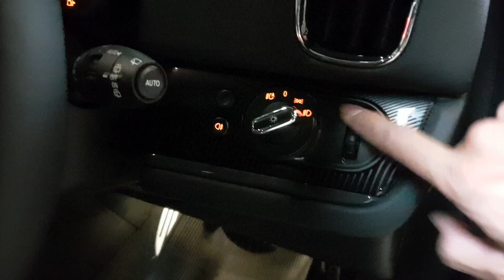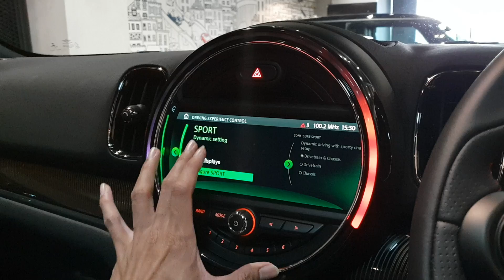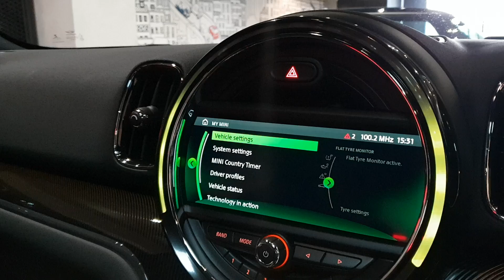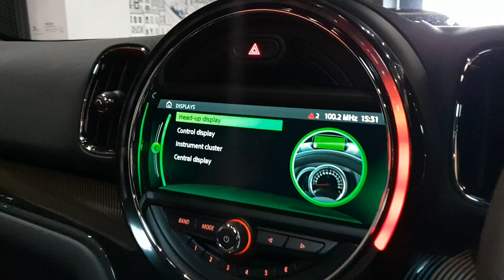In Depth Tour Mini Countryman John Cooper Works [F60] - Indonesia